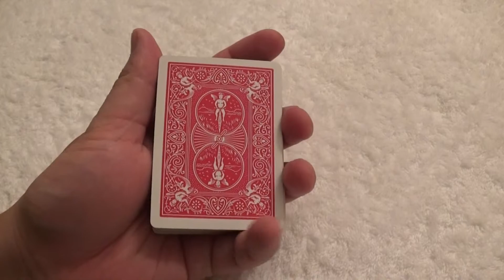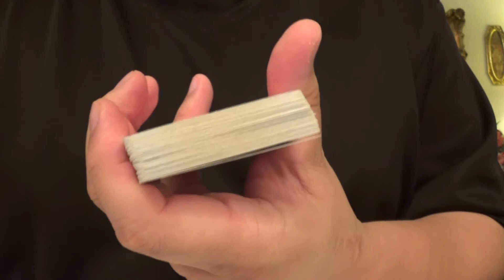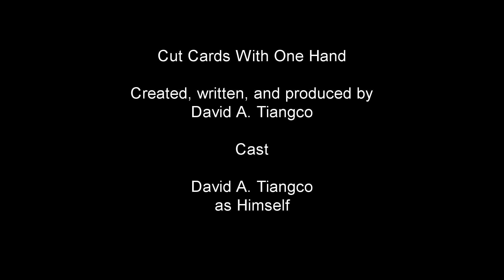Cut Cards With One Hand